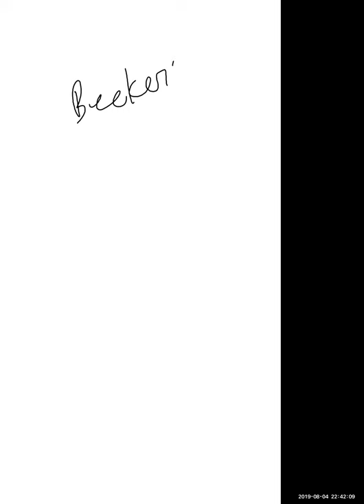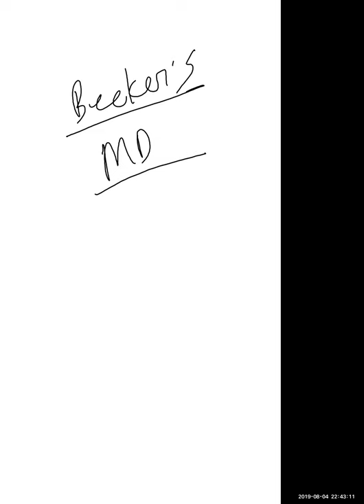ORC CLASS 1